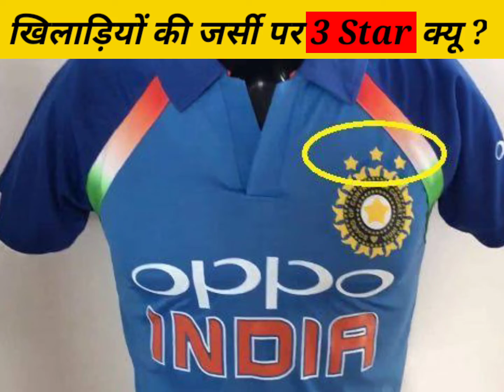खिलाड़ियों की जर्सी पर 3 star ⭐ क्यू ? PerFact Man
Hello guys,
                   Here I am talking about why Indian cricket team jersey on three Star.